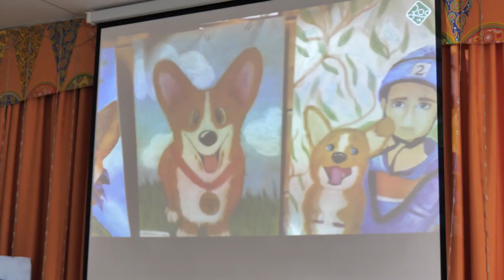Корги и дети встретились в реабилитационном центре в Медвежьих Озерах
Психолог Юлия Емельянова рассказала, что ребята основательно подготовились к приезду собак – нарисовали рисунки, выучили песню